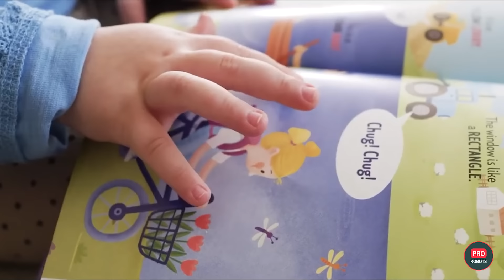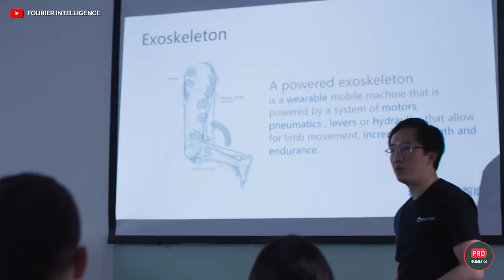Top 10 newest and most advanced humanoid robots in the world. Humanoid robot technology | Pro Robots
We are already living in the era of the fourth industrial revolution, but in the near future we will be facing another one that could really change everything. We are talking about the revolution of humanoid robots - versatile, intelligent and dexterous machines that can not only help, but also replace humans in tight places. In this video, we'll tell you about the top 10 newest and most advanced humanoid robots in the world, and what technologies will make them truly versatile! Onward to a brighter future)

0:00 A breakthrough in humanoid robots
1:17 What technologies could make robots as dexterous as humans?
3:46 Digit, the first commercial humanoid robot from Agility Robotics
5:18 New humanoid robot from Singapore
6:45 What kind of humanoid robot has OpenAI invested in?
7:34 New Apollo robot from Apptronik
9:00 CyberOne humanoid robot project from Xiaomi
10:20 Unitree's H1 robot
11:07 XPENG's agile and stable robot PX5
12:05 Sanctuary AI's most agile robot Phoenix
13:13 The world's most advanced humanoid robot by Figure AI
15:18 Tesla Bot: Ilon Musk's Humanoid Robot
16:15 The world's most advanced humanoid robot from Boston Dynamics

Boston Dynamics Atlas. If you've been following robotics, you've likely seen this humanoid robot in action. Atlas is a pinnacle of robotic achievement, showcasing impressive mobility and coordination. Its advanced control system allows it to perform backflips, handstands, and navigate complex environments with ease. Atlas is not just a demonstration of technological prowess; it's a glimpse into the future of robotics assisting in real-world scenarios.

Moving on to the Valkyrie robot from NASA. Initially designed for space exploration, Valkyrie boasts a humanoid form with an emphasis on strength and adaptability. Its design includes 44 degrees of freedom, making it highly flexible and capable of mimicking human movements. While initially intended for space missions, Valkyrie's applications extend to disaster response and exploration of challenging terrains.

Now, let's talk about the Tesla Bot. Yes, you heard it right, Tesla is venturing into humanoid robotics. Elon Musk unveiled the Tesla Bot with a vision to eliminate dangerous, repetitive, and boring tasks performed by humans. While specific details are still emerging, the idea is to create a humanoid robot using Tesla's expertise in electric vehicles and AI. The Tesla Bot aims to be a general-purpose, capable machine for a variety of everyday tasks.

From South Korea, we have the Hyundai DAL-e. While not entirely humanoid, this service robot showcases a blend of robotic efficiency and a touch of personality. Designed for customer service, DAL-e can engage in conversations, provide information, and even deliver goods. Its sleek design and interactive capabilities make it a unique addition to the world of humanoid-inspired robotics.

Coming back to the United States, the Cassie robot by Agility Robotics is making waves. Known for its two-legged design, Cassie demonstrates exceptional stability and agility. Originally developed for research purposes, Cassie's applications have expanded to include package delivery and inspection tasks. The bipedal design allows it to navigate environments with stairs and uneven terrain, showcasing its versatility.

Let's shift our focus to the bipedal robot, Asimo, by Honda. While not a recent creation, Asimo remains a groundbreaking humanoid robot. Designed to assist people in various scenarios, Asimo can walk, run, climb stairs, and even serve a tray. Honda's advancements in robotics, especially with Asimo, have contributed significantly to the exploration of humanoid capabilities.

From China, we have the UBTECH Walker. This humanoid robot is designed for both entertainment and service purposes. With its bipedal design, Walker can navigate spaces with precision. Equipped with an array of sensors, it can recognize and interact with its environment. UBTECH's Walker is a testament to the global efforts in creating versatile humanoid robots.